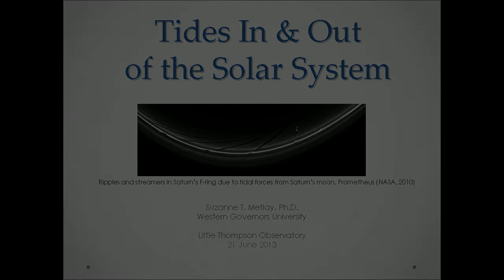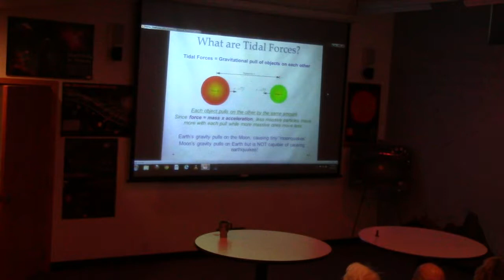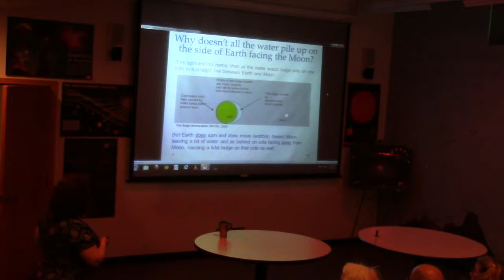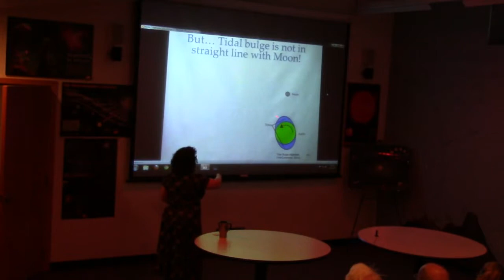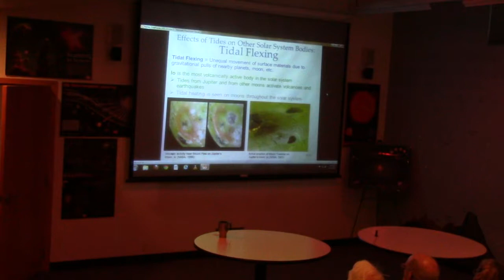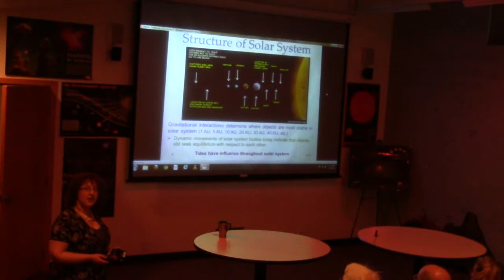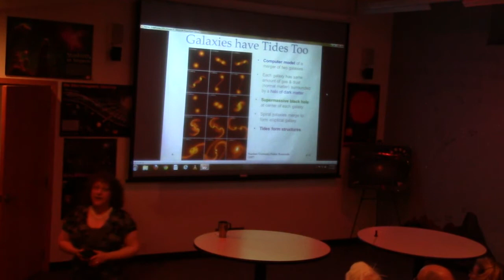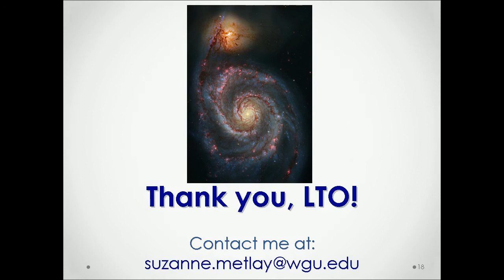2013.06.21 Tides In & Out of the Solar System with Dr. Suzanne Metlay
Our June, 2013 public night with speaker Dr. Suzanne Metlay. Suzanne is full-time faculty in Geoscience Teacher Education at Western Governors University.